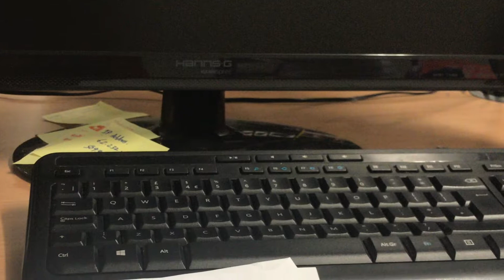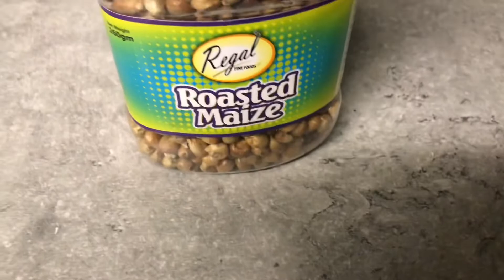Ras Malai Recipe - Mums special